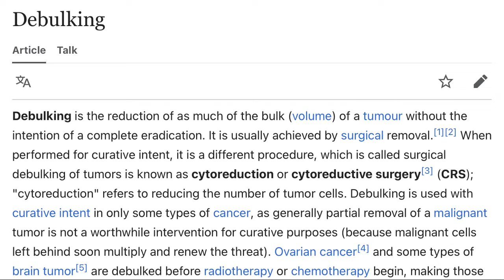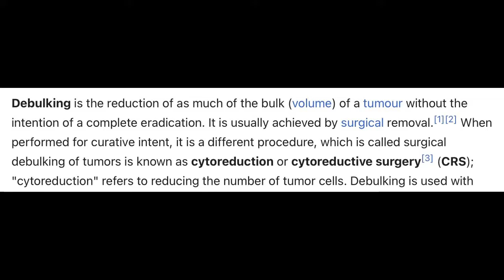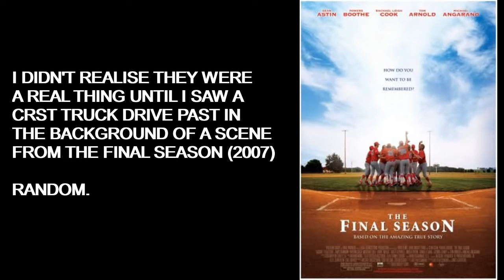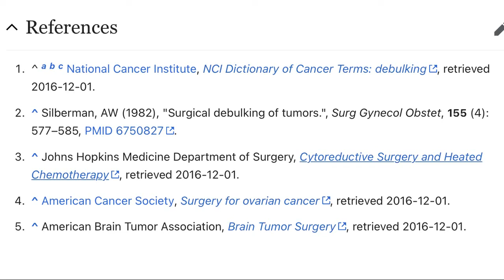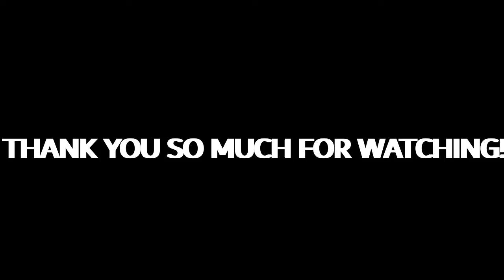Random Mat - Bad grammar, American transportation, and mannequins.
More random delights with the help of Wikipedia's random article button. Schwarzenegger trivia/ramblings shoe-horned in, naturally.